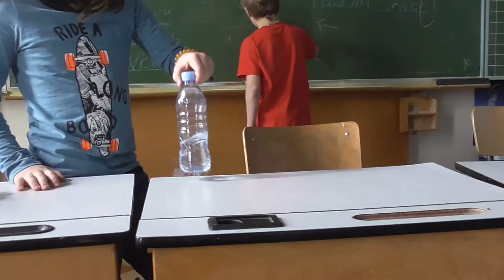Youtubekamp Dag 3 - Bottleflip Challenge